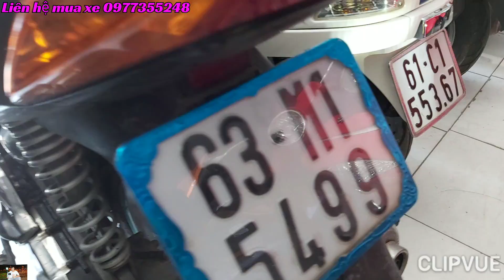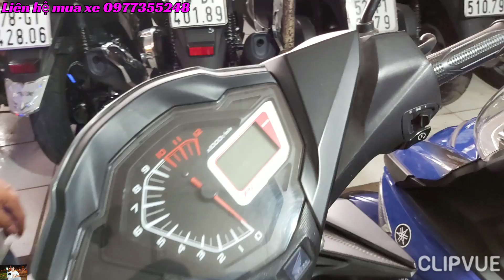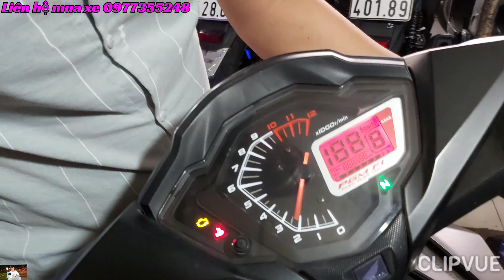Chỉ Cần Vài Triệu Vespa Rớt Giá Thảm Hại Chỉ 2 Phần 10 So Với Xe Mới |Ngố Nguyễn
Địa chỉ : Ngã Tư Bình Chuẩn Thuận An Bình Dương
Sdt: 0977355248